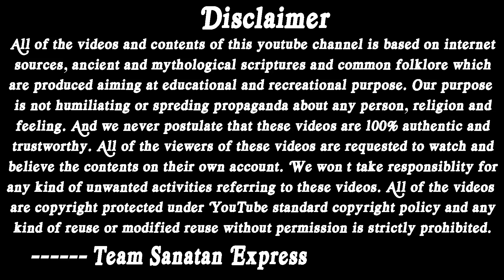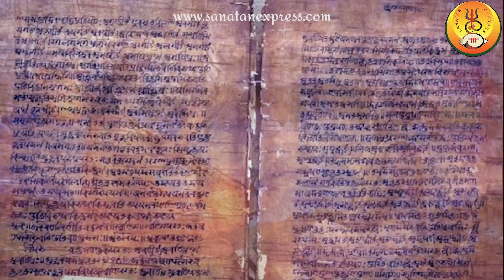মহর্ষি ভৃগু কেন বিষ্ণুর বুকে পদাঘাত করেছিলেন? Why Rishi Bhrigu Kicked on The Chest of Lord Vishnu?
আমি বিদ্রোহী ভৃগু, ভগবান বুকে এঁকে দিই পদ-চিহ্ন,
কাজী নজরুল ইসলামের রচিত বিদ্রোহী কবিতার এই চরণটি হয়ত অনেকেই পড়ে থাকবেন। এখানে ভৃগু নামক এমন একজনের কথা উল্লেখ করা হয়েছে যিনি এতবড় সুঃসাহসী যে ভগবানের বুকেও পদচিহ্ন একে দেন। সোজা কথায় ভগবানের বুকে পদচিহ্ন একে দেওয়ার অর্থ হচ্ছে ভগবানের বুকে পদাঘাত করা বা লাথি মারা। কিন্তু কে এই দুঃসাহসী ভৃগু যিনি ভগবান বিষ্ণুর বক্ষে পদাঘাত করেছিলেন? ভগবানের বুকে পদাঘাত করা কি এতই সহজ? কি কারনেই বা এই অঘটন ঘটিয়েছিলেন তিনি? তাছাড়া ভৃগুর পদাঘাত সহ্য করে শ্রীভগবানই বা তাঁকে কি ধরণের শাস্তি দিয়েছিলেন বা কেমন প্রতিক্রিয়া দেখিয়েছিলেন?
এই প্রশ্নগুলোর উত্তর নিয়েই আমাদের আজকের আয়োজন। আজ আমরা জানব মহর্ষি ভৃগু কেন জগৎপতি শ্রীবিষ্ণুর বুকে লাথি মেরেছিলেন সেই পৌরাণিক কাহিনীটি। আশা করি সম্পুর্ণ ভিডিওটি দেখবেন এবং সনাতনের এই অমূল্য অমৃত আস্বাদন করবেন। তবে শুরু করার আগে কমেন্ট বক্সে একবার জয় শ্রীবিষ্ণু লেখার অনুরোধ রইল।

Time Stamps:
ভূমিকাঃ 00:00
মহর্ষি কশ্যপের যজ্ঞে নারদঃ 01:30
মহর্ষি ভৃগু কে? 02:57
মহর্ষি ভৃগু ও ব্রহ্মাঃ 03:33
মহর্ষি ভৃগু ও শিবঃ 04:52
মহর্ষি ভৃগু ও শ্রীবিষ্ণুঃ 06:45
উপসংহারঃ 09:40